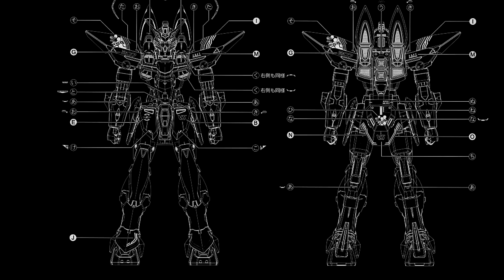Embers-verse MS Data File G0510X207: Blitz Gundam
Let's watch a video about a black gundam filmed against a black backdrop in a poorly lit room. BRILLIANT!